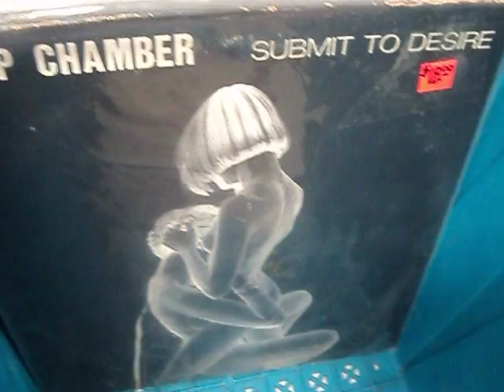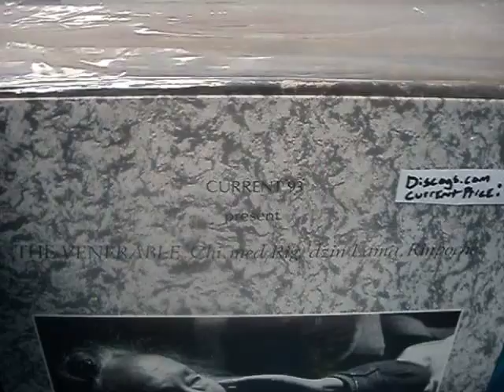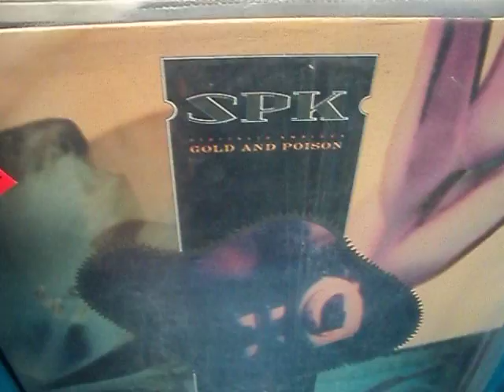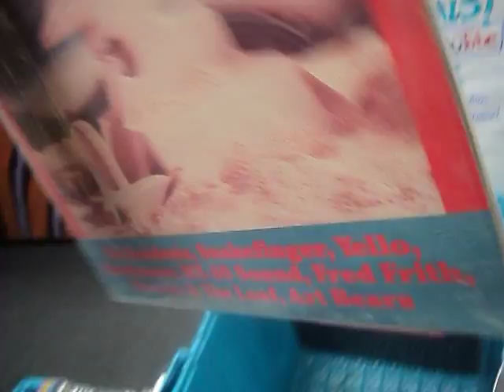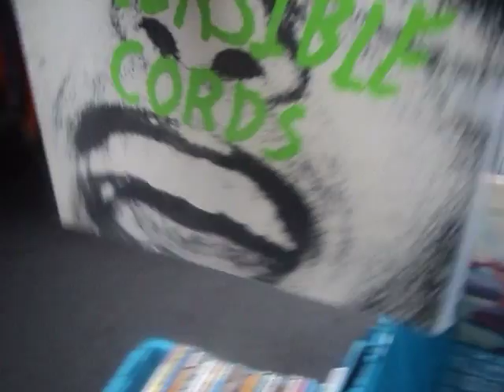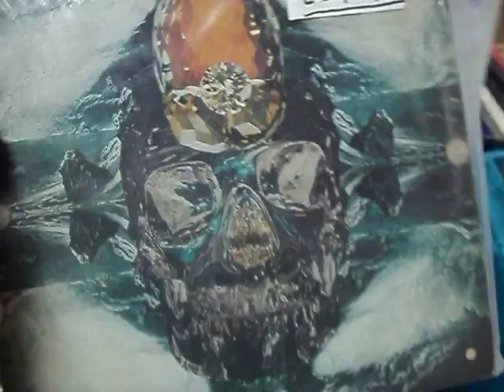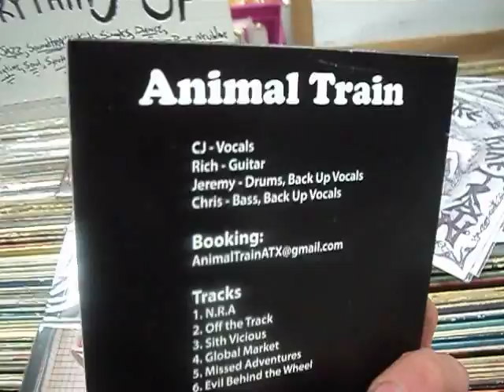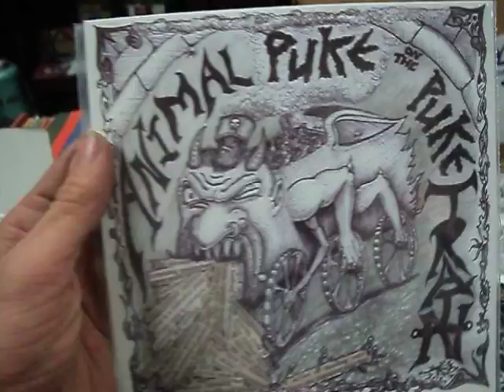RARE: Psych Rock,Goth,Industrial music,Tx Punk Rock and.... U.F.O.'s??(New Arrivals will explain)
Some new Arrivals for the month of August,lots of rare death rock,goth,industrial,psych/hard rock, lp's at very good prices.At 3rd Squirrel Records,people have come to know us as truly "the last little ma and pa record store in Texas."